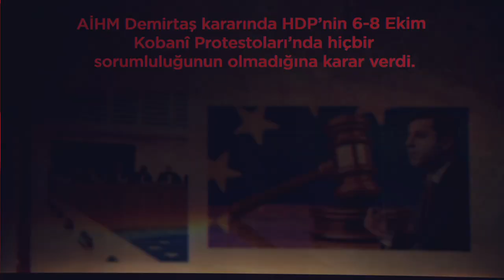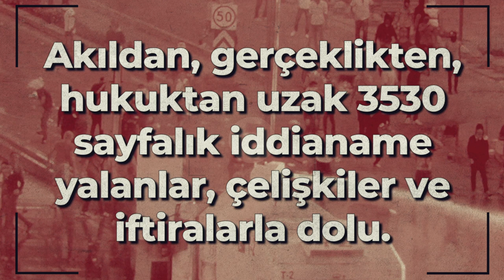Kobanî Protestolarına İlişkin Yalanlar/Gerçekler - Bölüm 3